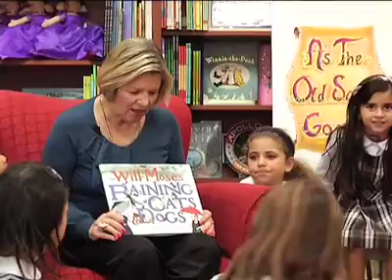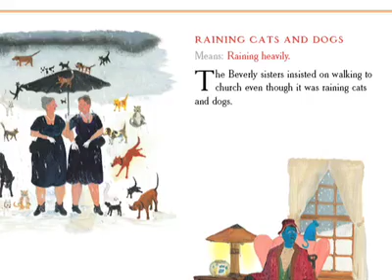Penguin Storytime: The Night Before Christmas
Part 3 -- As the Old Saying Goes

The origin of the phrase, "It's raining cats and dogs."